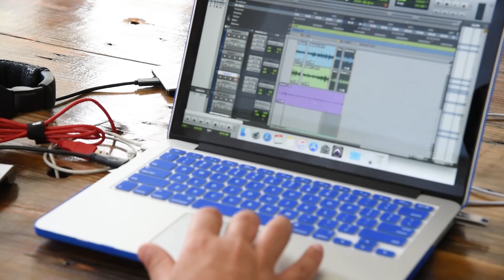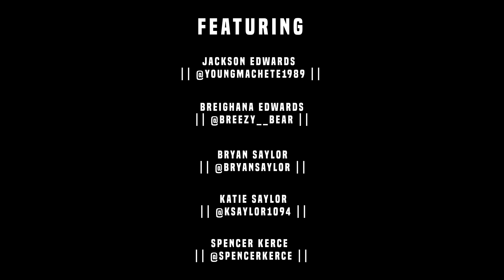EpiSode 007 - The Studio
KATLYN SAUER || @katelyn.sauer ||

Executive Produced  🎬🎼
ETHAN SANSONI || @esansoni09 ||

Ikson “Early Hours” || @iksonofficial ||
Dj Quads “A Guide To Life” || @DjQuads |

JORDAN SNELL || @jrdnsnell of @snelldesignco ||

Audio Engineer’s
JONATHAN WHITE || @jonathanthewhite ||
PATRICK KOSICK || @patrick_kosick ||

Featuring